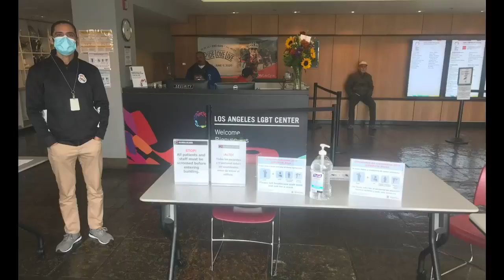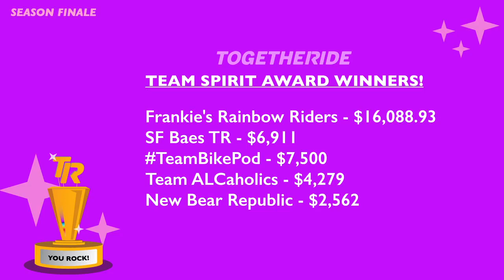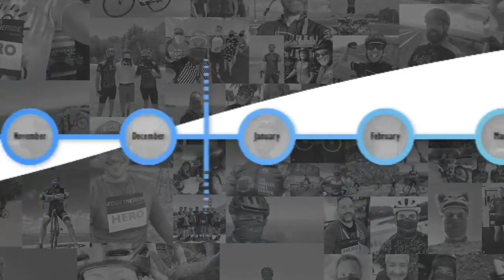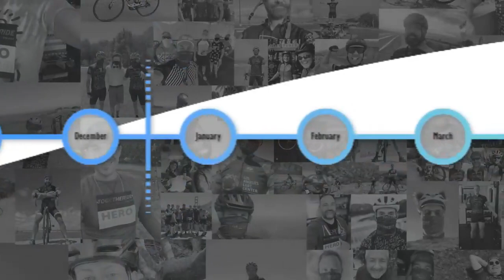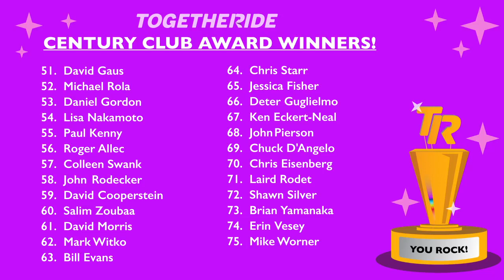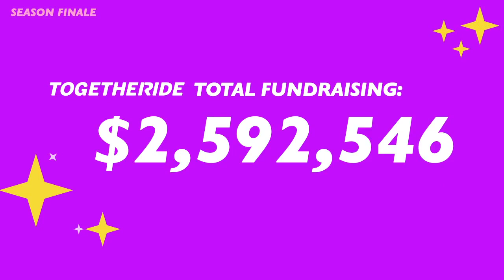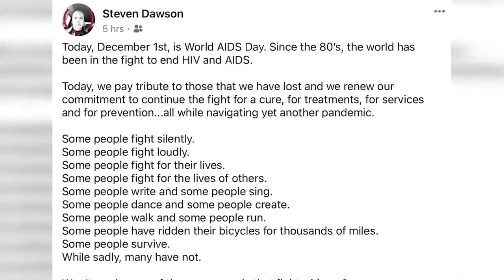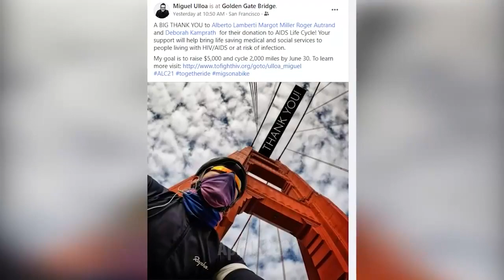TogetheRide 2021: Season Finale!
THANK YOU to everyone who participated in TogetheRide this year. Together, we raised a staggering $2,953,546! To our participants, our donors, our supporters, and our partners, THANK YOU!